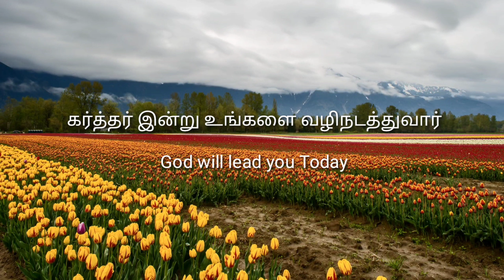TODAY MANNA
Today bible#Bible verses#God will lead you Today